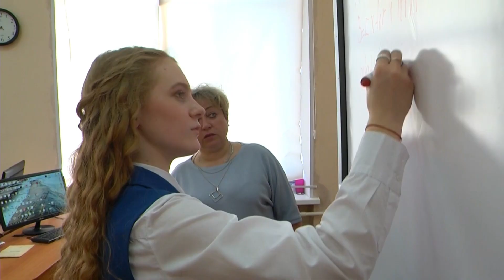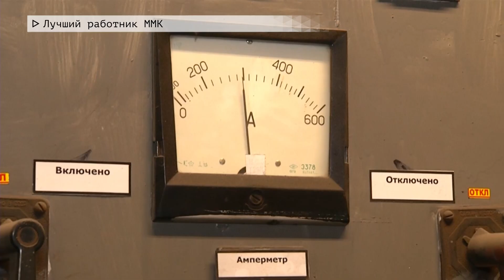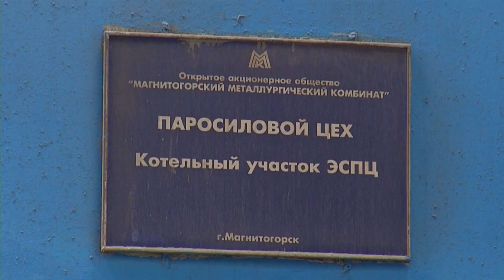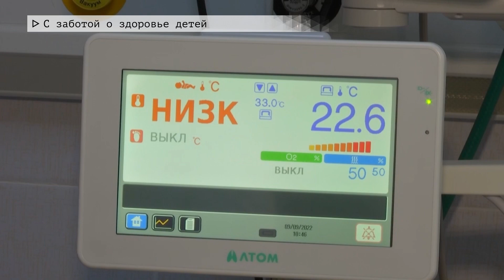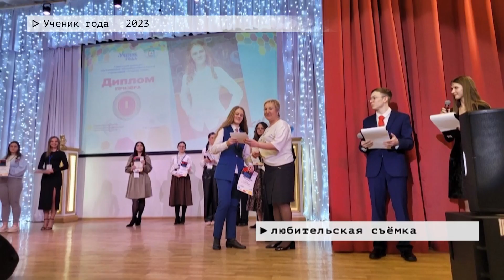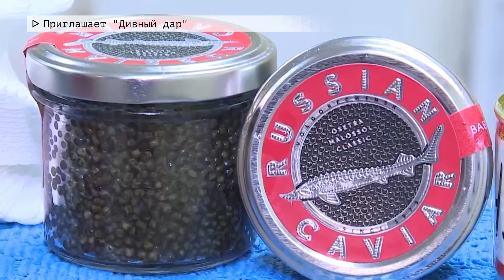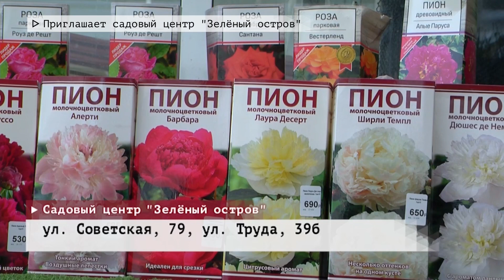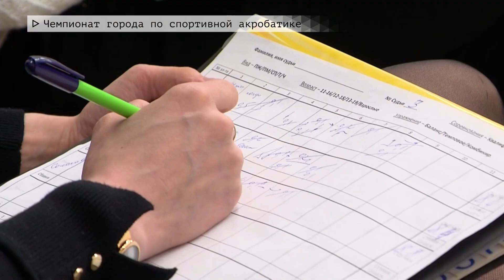Время местное. Эфир: 10-04-2023